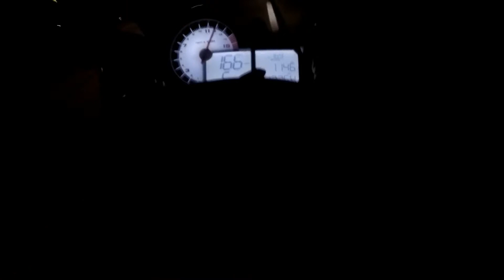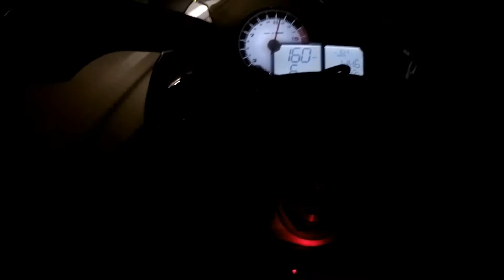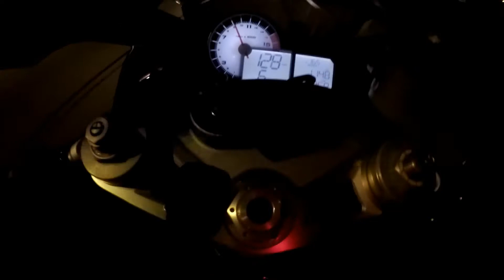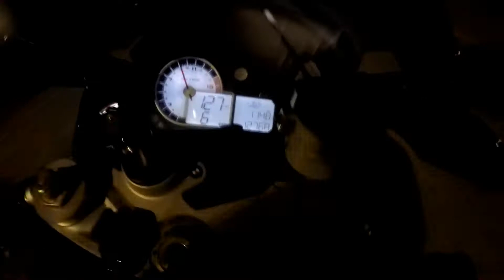S1000RR VS ZX10R VS ZX6R TERRORIZING HIGHWAY (PART 2)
ALL CLIPS WERE FILMED IN MEXICO ON A CLOSED COURSE WITH PERMISSION.